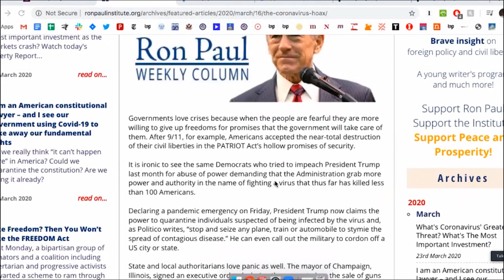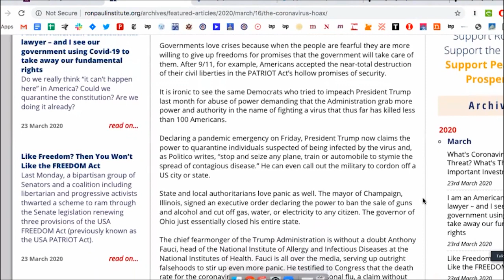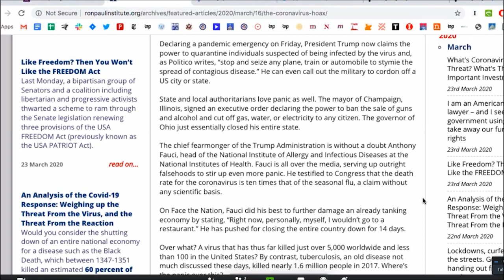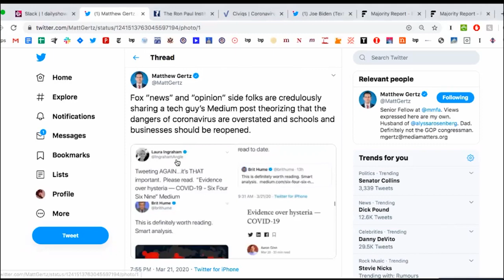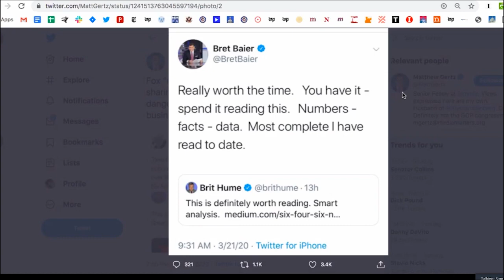Ron Paul Spreads Lies About Coronavirus as Son Contracts It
Well...Ron Paul definitely has egg on his face now. Sam Seder and the Majority Report crew discuss this.